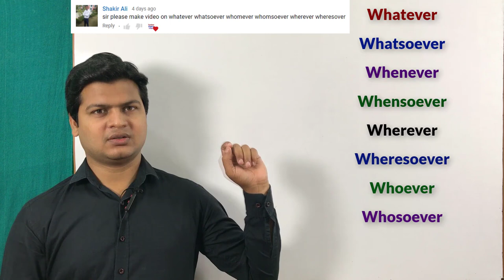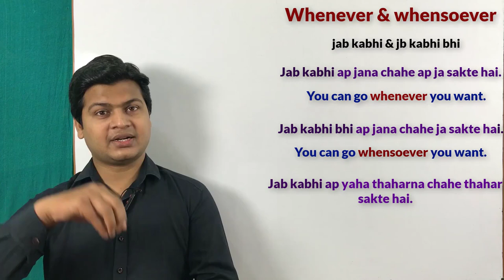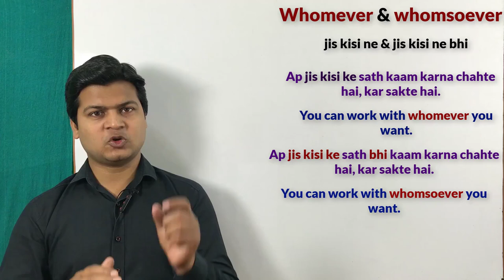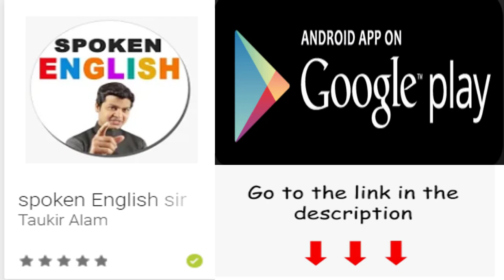Use of whatever, whenever, wherever, whoever, whomever, however, whatsoever, wheresoever by Alam.